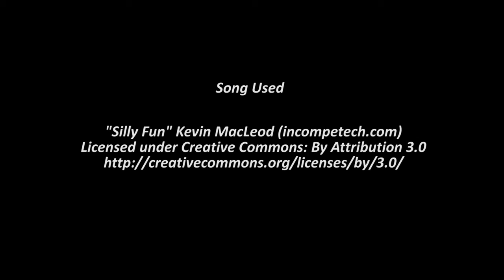Pokémon Sun and Moon Demo Part 3 - Don't Come Looking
Today. we try and talk to as many creepy old men as we can. After all, that's what Pokemon is about, right? No? It's about catching adorable monsters and training them to be the best they can be? Are you sure? Because we don't really do that in this part of the demo. Just creepy old guys.